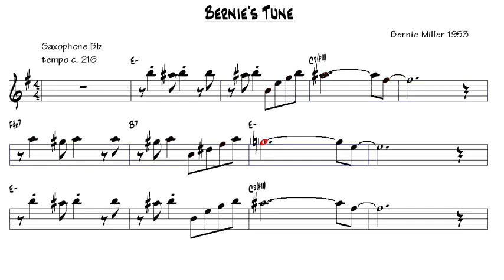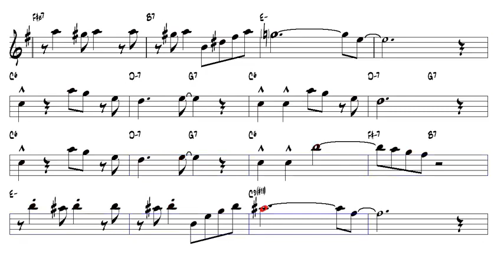Bernie's Tune Bernie Miller 1953 Tenor Sax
Partitura SAXOFONE TENOR